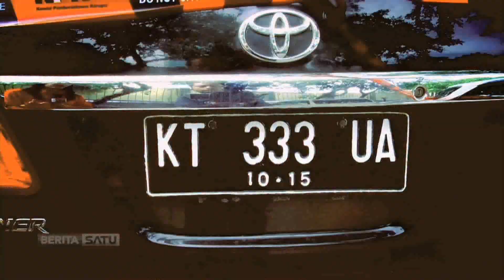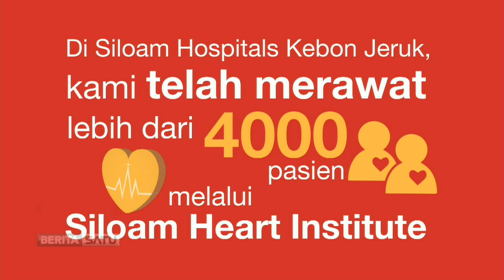Dialog: Menagih Janji DPR Baru #4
Pada Rabu (01/10/2014) hari ini, sebanyak 560 anggota DPR dan 132 anggota DPD diambil sumpahnya sebagai wakil rakyat. Mereka akan mulai bekerja untuk rakyat.

Facebook.com/BeritaSatuTV
Youtube.com/BeritaSatu